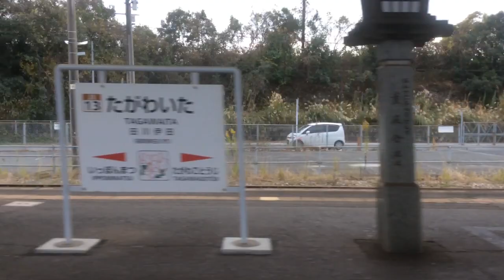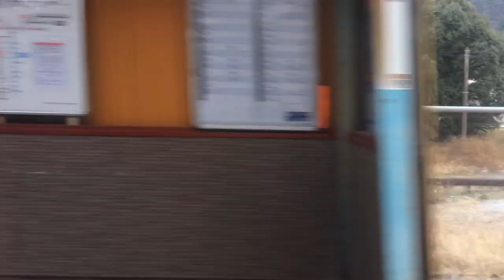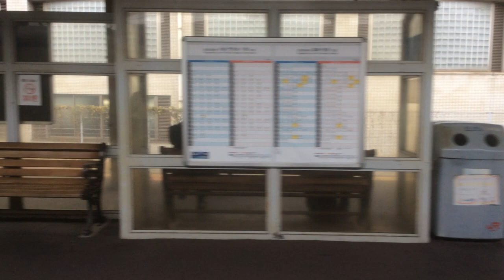【JR九州 日田彦山線】田川後藤寺→小倉 2020.12.10